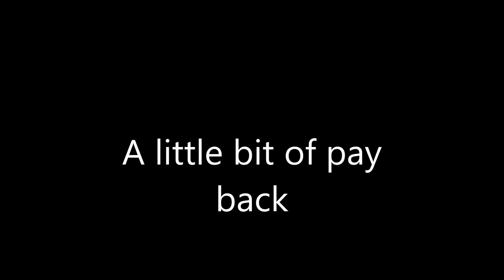H1Z1 Payback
After being killed a few times by the Germans ,we visited their base for another crack at them it went a little bit better this time, they perhaps had their hacks turned off?